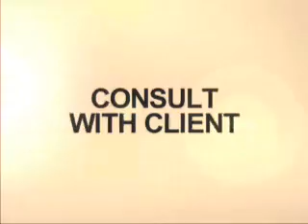ClosetsByDesign-Home Office Organization System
Maximize your living space with home organization systems from Closets By Design